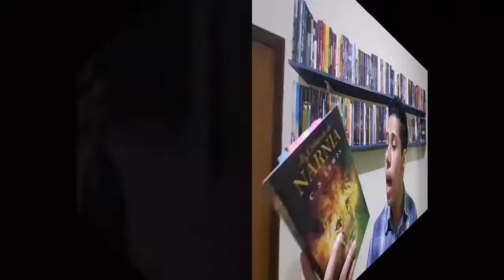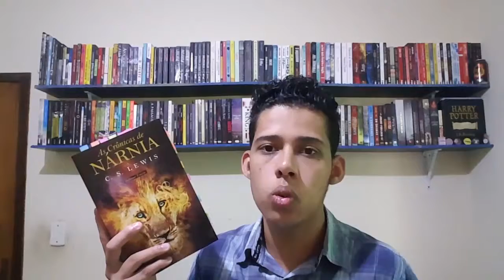CONVERSANDO SOBRE "A ÚLTIMA BATALHA" POR C. S. LEWIS - Readbookz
Olá pessoal...
No vídeo de hoje vou mostrar quais foram as minhas impressões durante a leitura de "A última batalha" do escritor C. S. Lewis.